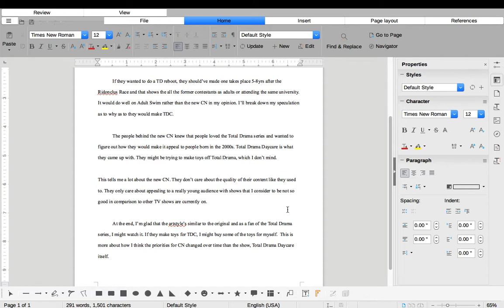Total Drama - Daycare My Take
I wanted to give my take on what I think this says about Cartoon Network.